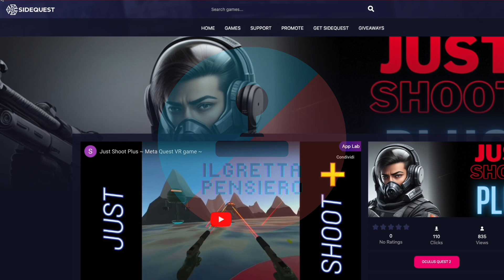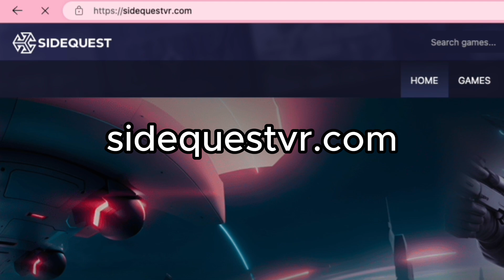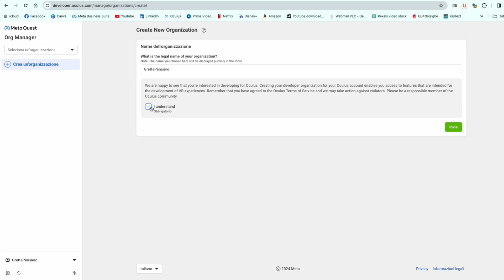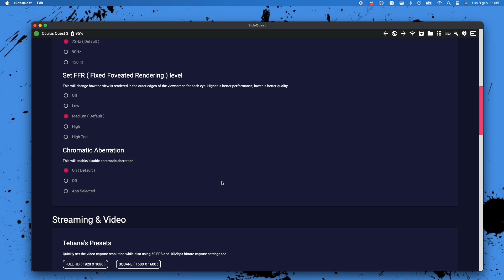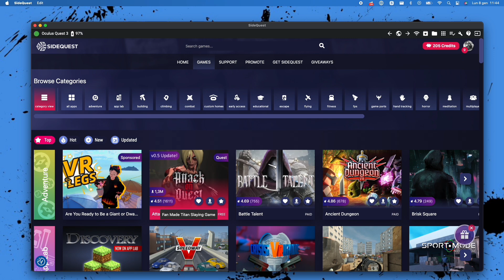COME SI INSTALLA SIDEQUEST? GUIDA COMPLETA ALLO STORE ALTERNATIVO DI META QUEST | MAC e Windows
Forse ne avete solo sentito parlare, forse lo avete già installato, o magari siete pigri e poco smanettoni. Con la mia guida definitiva a come installare SideQuest su Meta Quest 2 e Meta Quest 3, passerà la paura e avrete accesso a centinaia di giochi e demo non presenti sullo shop ufficiale di Meta. Inoltre con SideQuest è molto più semplice eseguire alcune operazioni come trasferire i file dal visore al computer, soprattutto per gli utenti MAC.

Facciamo una prova? nei prossimi giorni arriveranno un sacco di contenuti davvero interessanti a cui potrete accedere solo tramite SideQuest, quindi vale la pena di seguire la mia guida passo passo.

𝗨𝗦𝗔𝗡𝗗𝗢 𝗜 𝗠𝗜𝗘𝗜 𝗟𝗜𝗡𝗞 𝗠𝗘𝗧𝗔 𝗔𝗩𝗥𝗔𝗜 𝗜 𝟲𝟬€ 𝗔𝗨𝗧𝗢𝗠𝗔𝗧𝗜𝗖𝗔𝗠𝗘𝗡𝗧𝗘 𝗤𝗨𝗔𝗡𝗗𝗢 𝗔𝗧𝗧𝗜𝗩𝗜 𝗜𝗟 𝗩𝗜𝗦𝗢𝗥𝗘 𝗦𝗘𝗡𝗭𝗔 𝗙𝗔𝗥𝗘 𝗔𝗟𝗧𝗥𝗢 𝗠𝗔 𝒄𝒐𝒏𝒕𝒂𝒕𝒕𝒂𝒎𝒊 𝒔𝒖 𝑭𝑩 𝒑𝒆𝒓 𝒑𝒂𝒓𝒕𝒆𝒄𝒊𝒑𝒂𝒓𝒆 𝒂𝒍𝒍’𝒆𝒔𝒕𝒓𝒂𝒛𝒊𝒐𝒏𝒆 𝒅𝒆𝒊 𝒈𝒊𝒐𝒄𝒉𝒊 𝒂 𝒇𝒊𝒏𝒆 𝒇𝒆𝒃𝒃𝒓𝒂𝒊𝒐.

𝑻𝑹𝑨𝑴𝑰𝑻𝑬 𝑨𝑴𝑨𝒁𝑶𝑵 l'offerta per i bonus non è più disponibile e in ogni caso la consegna non arriverà più entro Natale. Usate i Link diretti al sito Meta e controllate che in alto ci sia la dicitura che conferma l'applicazione del buono.

⚠️ PORTATE GLI OCCHIALI? ⚠️

PER FARE VIDEO DI BUONA QUALITÀ PER IL TUO CANALE NON SERVE MOLTO.
TI MOSTRO LA MIA ATTREZZATURA:

Microfono Fisso
Microfono Lavalier
Riprese con iPhone 13 Pro